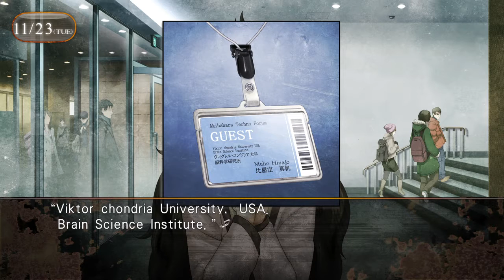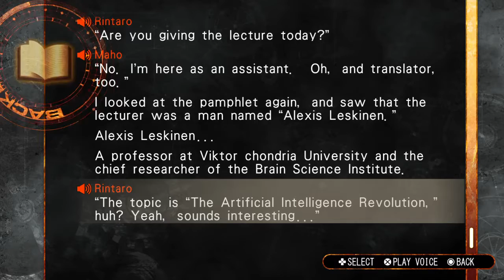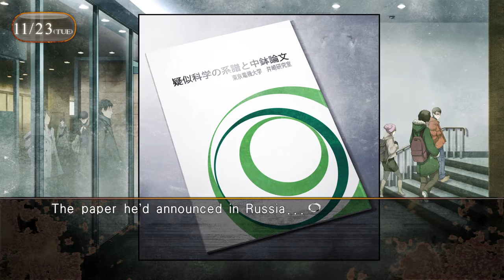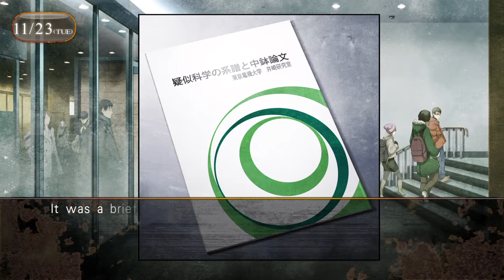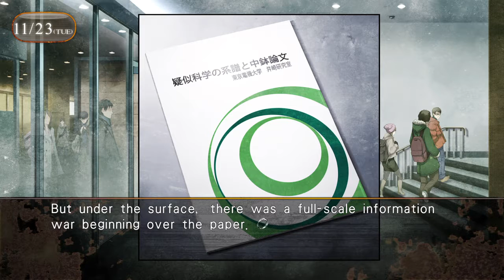Steins;Gate Zero - 01 - Let's Begin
This is a sequel to Steins;Gate. If you have not watched the anime or played that game, please do so and then return here.

My way of Lets Playing Japanese voiced games is to let the characters speak, then voice their lines in English. This can be a bit tedious, but I like to process the lines that way [and if Iever go blind, I can still listen to these videos like the radio].